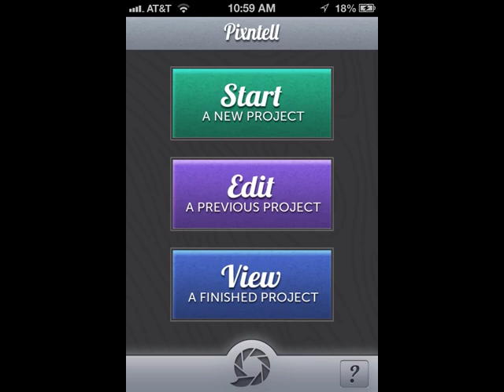27 channel DMX RGB Enclosure $10 | Waterproof Box | LOR | Lightorama | Xlights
Waterproof box for yourpp 27 Channel RGB DMX Controller which was used for 7 channel Christmas holiday RGB leaping arch. This video was created using pixntell iphone app